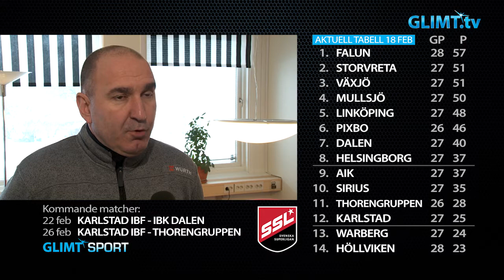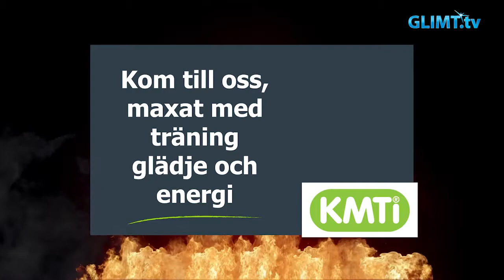Glimt Sport – Alex Bugarski ny tränare för Karlstad IBF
Tisdagen den 14 februari blev det klart att Alex Bugarski blir ny huvudtränare för Karlstad IBF’s herrlag i SSL. Vi träffade Alex för en intervju nyligen och han fick analysera sin fina premiärmatch mot Falun den 15 februari. Vi tittar samtidigt framåt på kommande matcher och tabelläget för Karlstad.